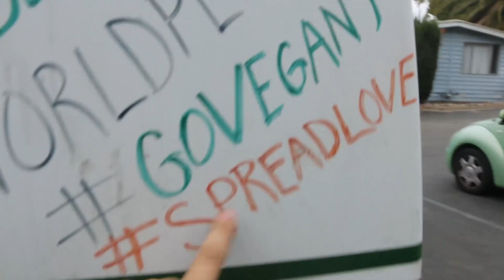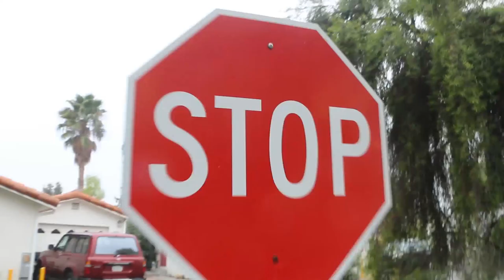Hanging out with Ruby and Amy!! December 10th 2016 Family Vlog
Five  Ways to Help us make more videos and stay on the road!
3. Etsy

Hello! We are Super and Sunshine a family of 6 that loves to have fun and do things a little different. We sold our house and everything we owned and hit the road in July of 2016 to explore and discover this amazing country. We hope to spend the next few years traveling as a family, making new friends and having amazing adventures. We do our best to uploadoften and would love for you to join us on our adventures.

Our Other channels:
If you made it this far in the comments congratulations you are awesome and we think you are the best!! Seriously THE BEST!! Type Monkie Monkie Bucket Head in the comments so we know you read this and Let us know what part of this video was your favorite!
You rock!!!